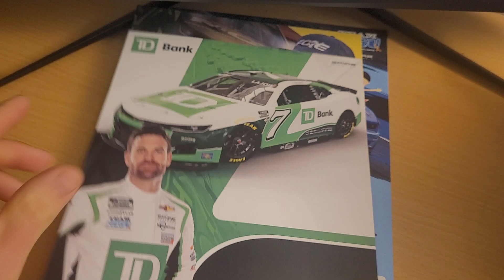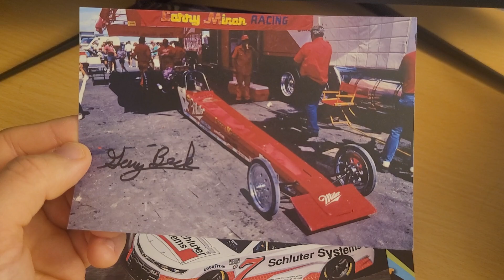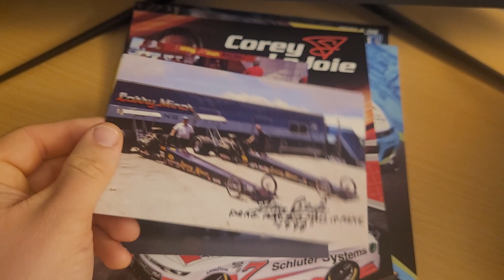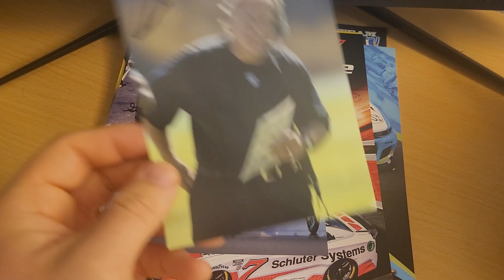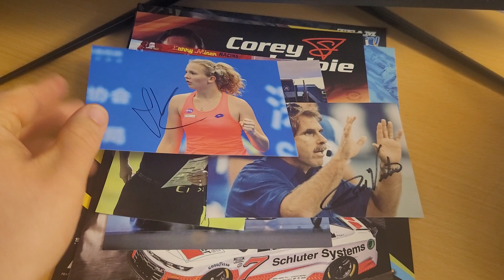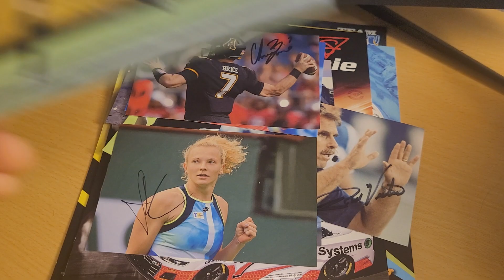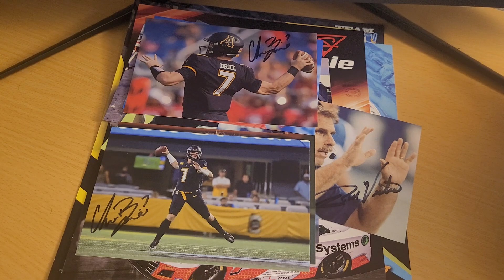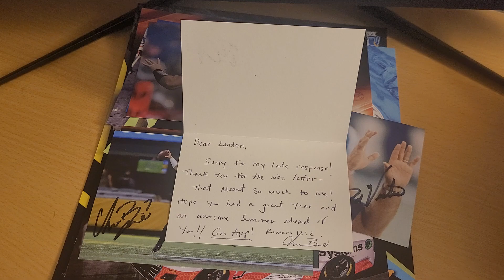2023 TTM Returns, Ep. 78 - 5 Successes, 2x Top Fuel Champ